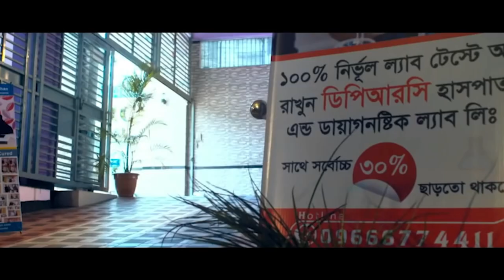স্যারের কাছে PLID’র সমস্যা নিয়ে এসেছিলাম আলহামদুলিল্লাহ DPRC’র চিকিৎসায় আমি সুস্থ। AVN । PLID । AS